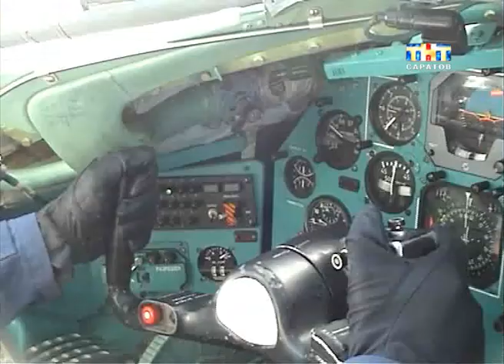Тренировки летчиков дальней авиации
К полету готовы. На энгельсской авиабазе бомбардировщики дальней авиации отрабатывают "парадный клин". Несколько экипажей самых тяжелых боевых самолетов примут участие в международной шоу-программе. Она посвящена столетнему юбилею Военно-Воздушных Сил России. Энгельсским бомбардировщикам предстоит нелегкая задача. За тем, как готовятся экипажи к празднику, на авиабазу пригласили посмотреть не только местные, но и зарубежные СМИ